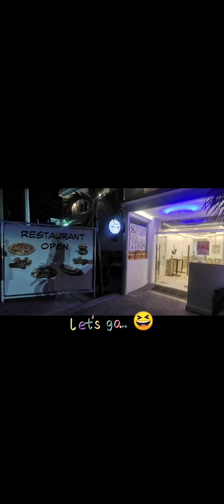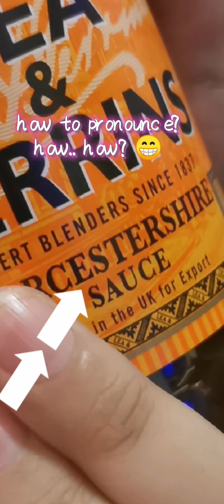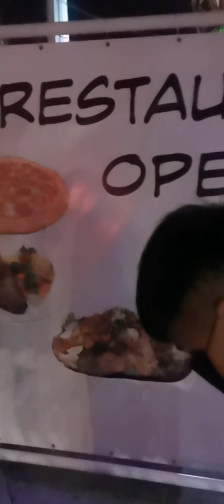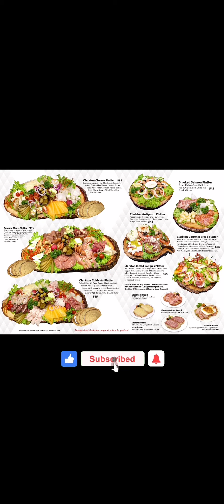Family Dinner time - Bavarian Restaurant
Wonderful time spending with my mom and my kuya...
Bavarian Restaurant is located inside Clarkton Hotel ( Pampanga) ...A very nice place to spend time with family and lovies😊

They gave us free Ice cream... 🍧🍦🍧🍦...

the food... they are so yummy... enjoy Watchung